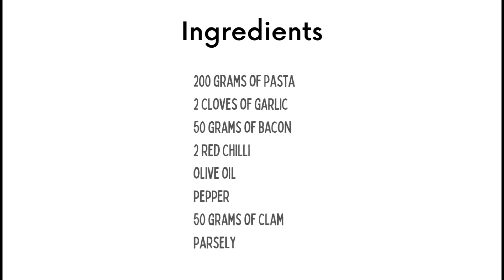bacon&clam pepperoncini pastarecipe cooking spaghetti@kitchenhuringhuding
bacon&clam pepperoncino